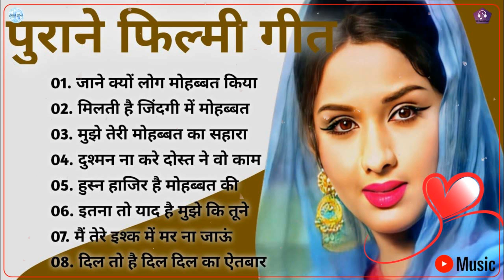Lata mangeshkar & Mohammad Rafi Song // हिंदी सदाबहार गीत Songs Jukebox